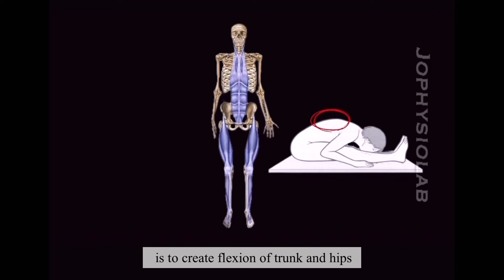Superficial Front Line Muscles. Anatomy Trains Line. Myofascial Plane. Muscle Anatomy.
The Superficial Front Line (SFL) is one of the 4 cardinal lines of myofascia in our body along with the Superficial Back Line (SBL) and the two Lateral Lines (LL).

The upper SFL - from the scalp, through the neck musculature, the inner chest muscles, and the 'abs' onto your pubic bone, about a hands' width below your belly button.

The lower SFL - Starting near the hip, it involves the 'quads', the kneecap, the front shin muscle and inserts into the fascia on top of the foot.